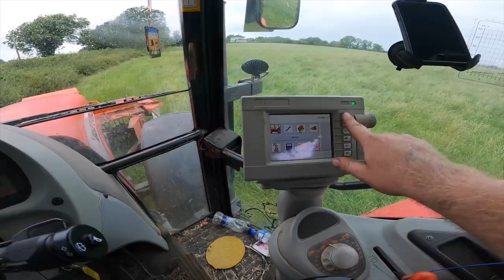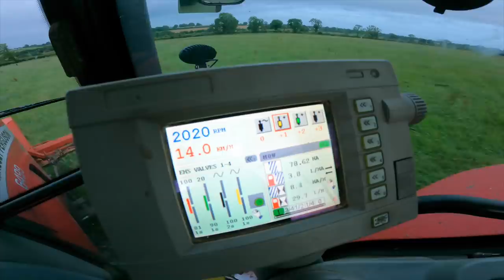DISASTER ON THE PIT!! - VENIERI SHOVEL PUSHES UP ITS LAST SILAGE!! 2ND CUT SILAGE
In today’s video we are mowing and lifting our 2nd cut silage. The rain stopped us mowing but we got going again later in the day and had the whole silage outfit in the field mowing rowing and lifting all at once. Until the VENIERI loading shovel decides to break down for the 4th time this season so we’ve had enough of fixing it and she’s destined for the breakers yard. We then have to hire a jcb to finish up the pit and race the next morning to get as much of it in as we can before the rain comes.

Store Opening Hours…
Monday - Friday   5pm - 7:30pm
Saturday 2pm - 7:30pm
N39 C6V6

 Make sure to follow bertiethefarmdog on Instagram